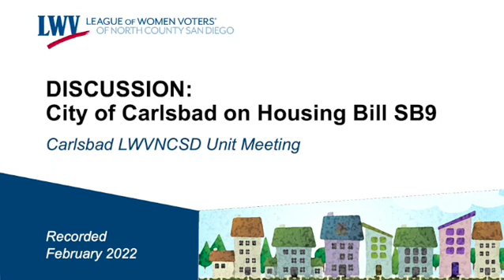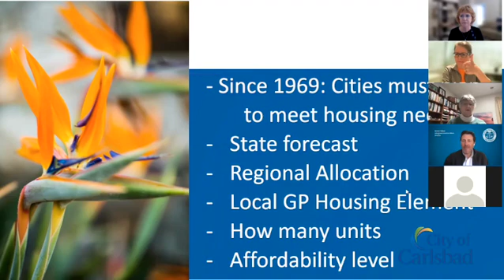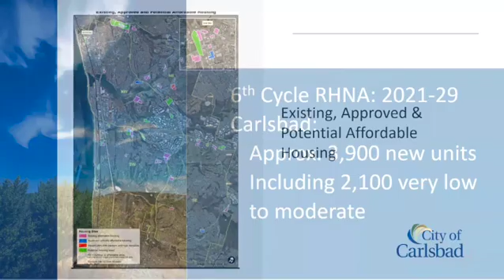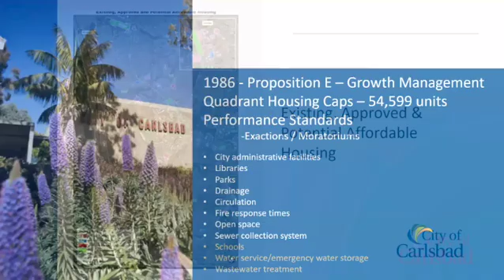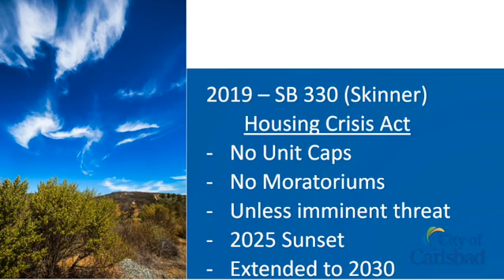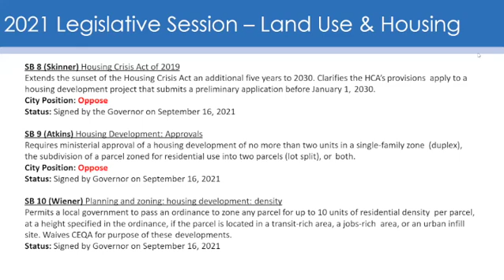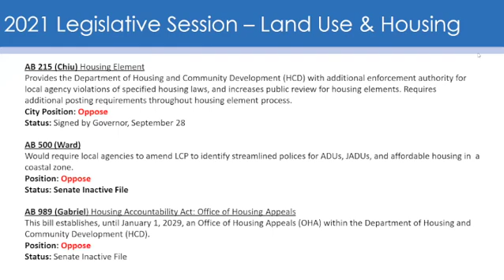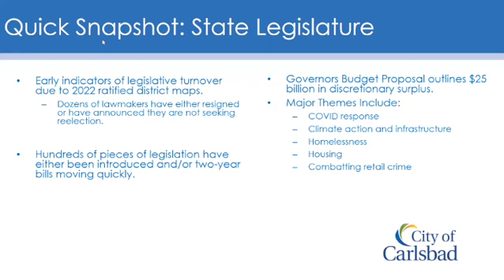DISCUSSION: City of Carlsbad on Housing Bill SB9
Recording of a League of Women Voters North County San Diego (LWVNCSD) Carlsbad Unit meeting with Jason Haber from the City of Carlsbad discussing Housing Bill SB9.

This forum is copyrighted by LWVNCSD for the private use of our audience. Any other use of this video without the consent of LWVNCSD is prohibited.

The League of Women Voters is nonpartisan. We welcome all points of view, but we do not endorse all opinions and positions shared by guests at our events.

Empowering voters. Defending democracy.